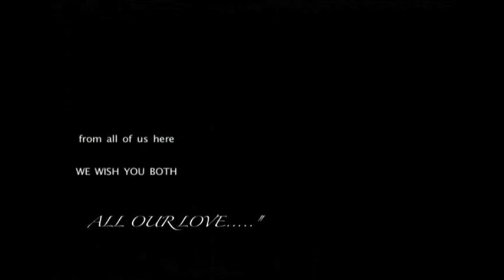Julia and Brett Lovestory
Tell your Love Story with video, pictures and your own voices